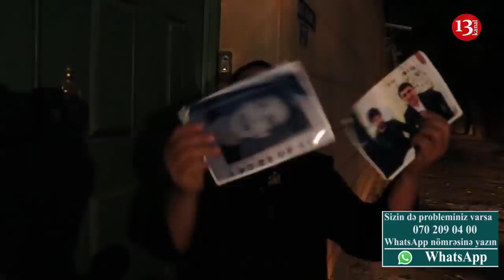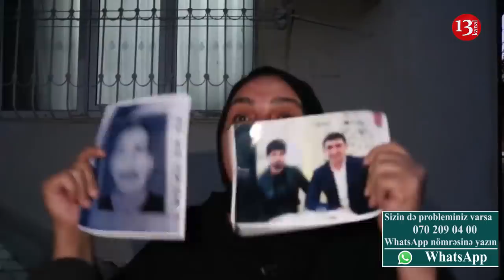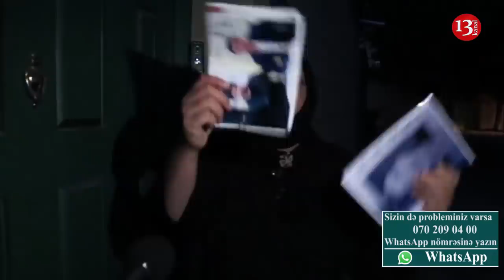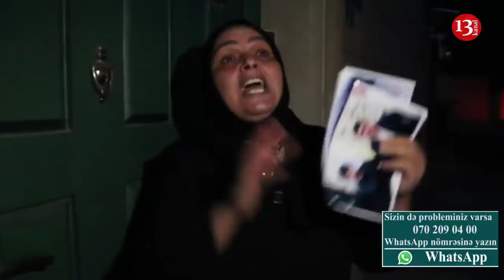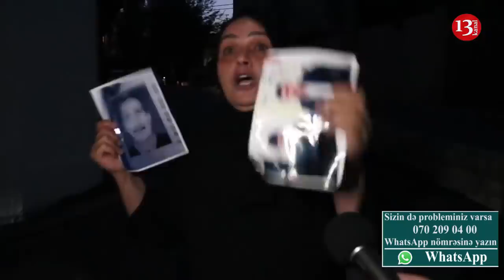"Ay əclaf, kişiliyin çatırsa çıx, gizlənmə, mən artıq dözə bilmirəm"-Övladını itirmiş ananın fəryadı